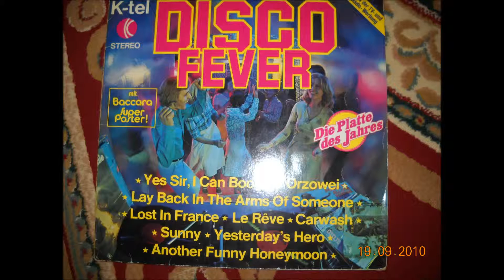More Than A Lover